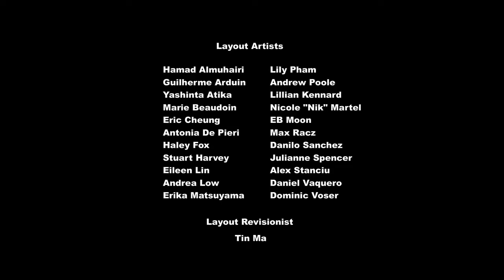The Parent Map My Little Pony bahasa Indonesia